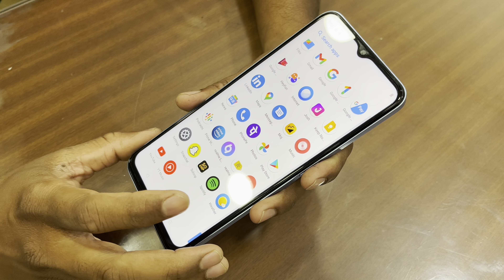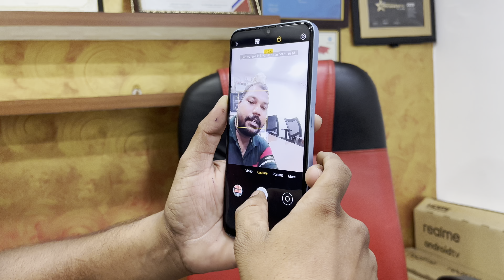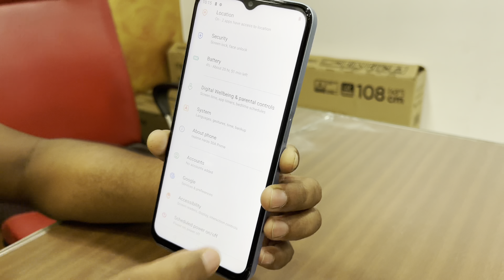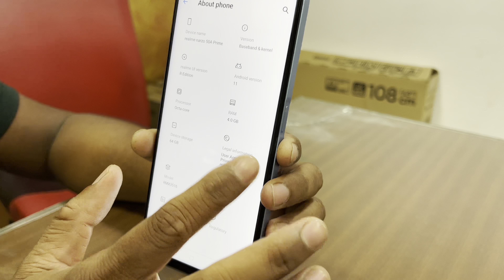Realme Narzo 50A Prime Review and Unboxing in Hindi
5000mah battery
Triple Cameras